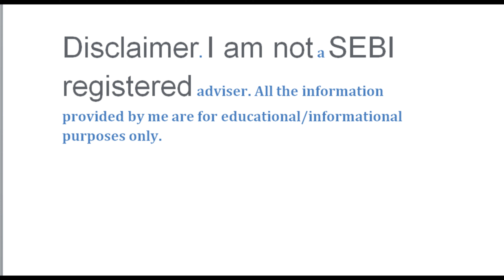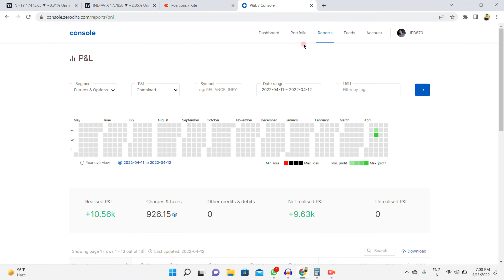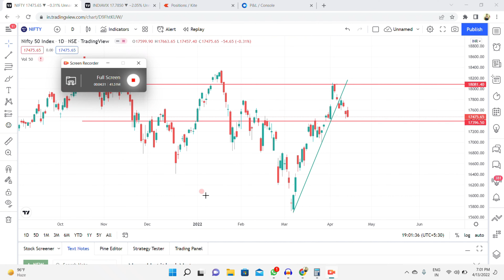23k+ PROFIT Trade Explanation Tradingwithme👨‍💻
LIVE TRACK MY TRADE JOIN OUR TELEGRAM CHANEL OPEN DEMAT ACCOUNT ,